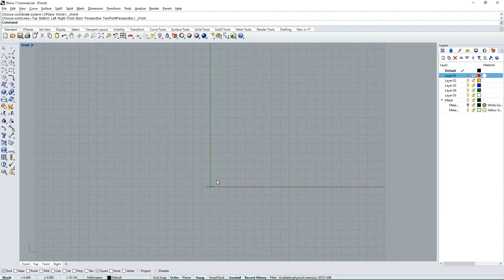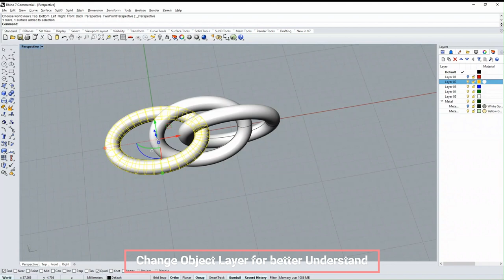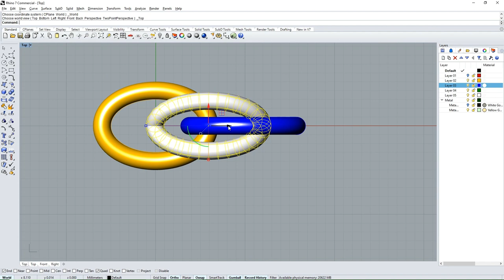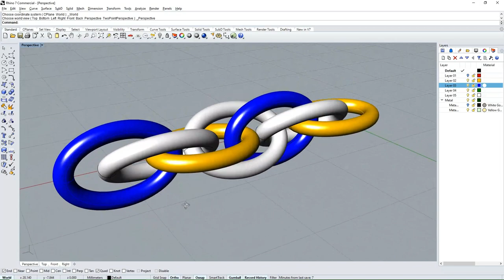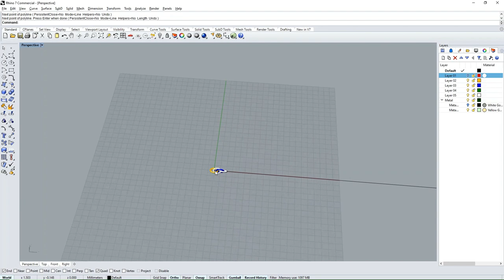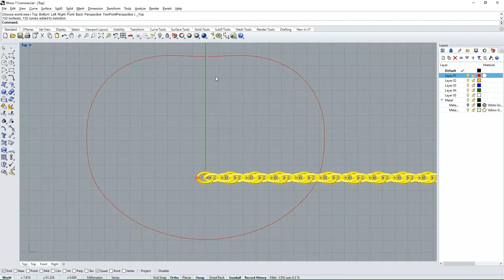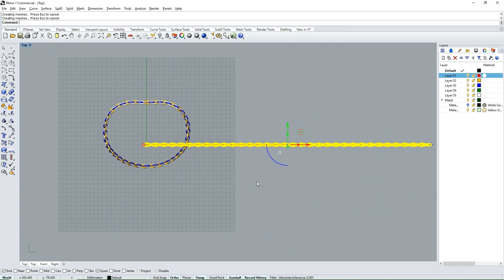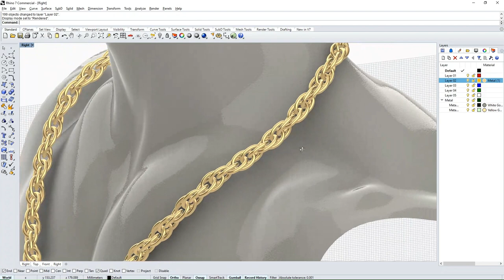Men's Rope Chain || Rope chain 3D modeling with Rhinoceros || Tutorial Video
rope chain is a chain characterized by its unique twisted pattern and appearance that resembles a real rope. The chain consists of hundreds of small links that form the pattern of a rope. The chain itself reflects light super well and shines at any angle, making it one of the more lavish and bright types of chains. This makes rope chain necklaces one of the most popular styles of chains to have. The rope chain is also super durable and sturdy due to its link structure.
Rope chains are one of the more long-lasting and durable styles of chains and can last years without needing repair or fixing. However, the durability of your rope chain will depend on a number of factors.

A hollow link rope chain in general tends to be less durable and heavy than a solid link chain. Another consideration is the metal material the rope chain necklace is made of, stainless steel rope chains are much more durable in comparison to sterling silver and solid gold for example. The final factor that determines a rope chain's durability is its thickness, a 2mm rope chain is more likely to get caught on something and break than a 3mm or 5mm rope chain.
ARE ROPE CHAINS GOOD FOR PENDANTS?
The rope chain necklace as it is is a super classic and loved chain. Rope chains don't kink or break as easily as other types and are durable enough to withstand the weight of a super heavy pendant. Additionally, this chain comes in various sizes, lengths and colours (silver, gold, rose gold)  that match any pendant or outfit. That’s why we believe the rope chain is one of the best types of chains for a pendant. we even decided to use a rope chain for our new Icarus pendant because they are that good!
CAN YOU SLEEP WITH A ROPE CHAIN ON?
Flat chains including the herringbone chain or omega chain will tangle, kink and snap if slept with. The slightest movement and pressure caused during sleeping will cause irreversible damage to the chains.

One benefit of the rope chain necklace is that as it is, it almost never kinks. Even when the rope chain is bent into compromised positions, the chain still never kinks. This makes the chain perfect to wear whilst you sleep.

ARE ROPE CHAINS HOLLOW?
Not all rope chains are hollow. Rope chains come in both hollow and solid-linked variations.

Solid rope chains, better known as solid gold rope chains, come in variations including solid gold, gold-filled and gold-plated. Despite the variation in the amount of gold, the solid rope chain necklace is known to be solid as each individual is filled.

Hollow rope chains are different in that each individual link of this type of rope chain is hollow like a tube. This reduces the amount of gold or metal actually used in the chain, reducing costs for both the jeweller and the customer. This also allows manufacturers to mass produce these rope chains using gold or metal at much more affordable prices, whilst maintaining quality.

Differentiating a solid and hollow gold rope chain is quite simple, below are some characteristics you want to look out for.

Feel the weight - solid gold rope chains are much heavier than hollow
Price - solid gold rope chains cost more as they have more gold in comparison to hollow rope chains
Check strength - solid gold rope chains feel much sturdier than hollow ones
Check hallmark - a real gold rope chain will have a hallmark on the clasp, however, a plated one doesn’t necessarily need to have one.